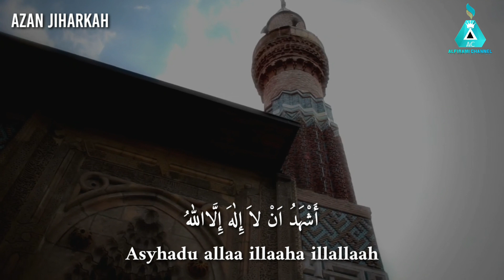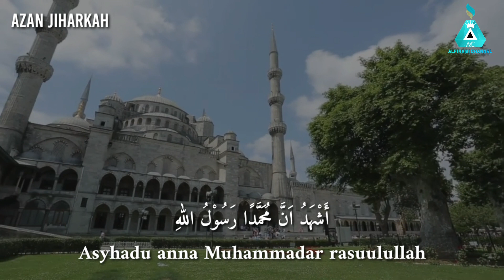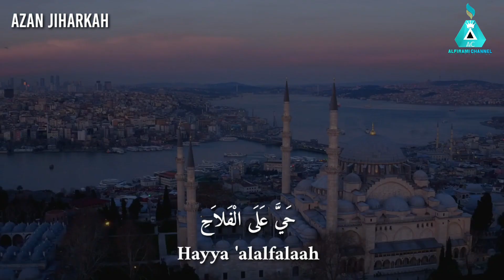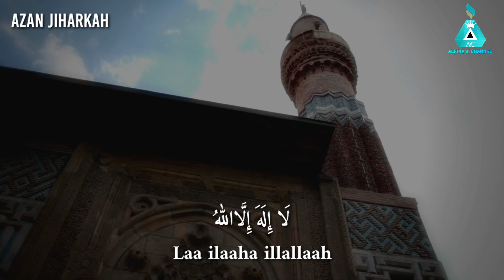Azan Terbaru Irama Jiharkah Paling Populer || Muhammad Basyir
Pada kesempatan kali ini kami kembali menyajikan sebuah video azan merdu irama jiharkah versi Syekh Misyari Rasyid Alafasy yang di kumandangkan oleh santri MUQ Pidie.

Video Editing: Alfirami Grup
Editing by kine master pro